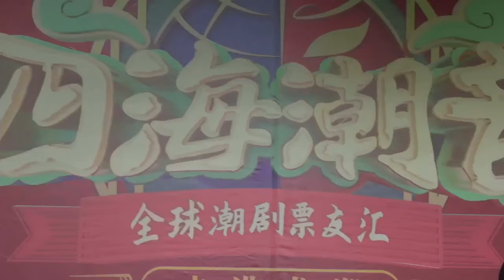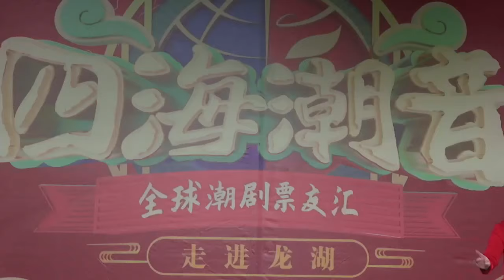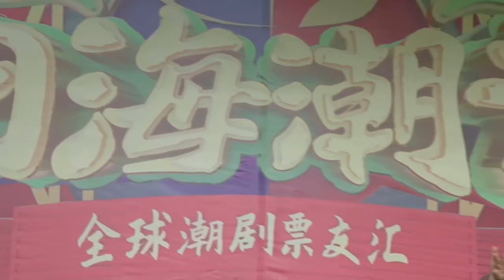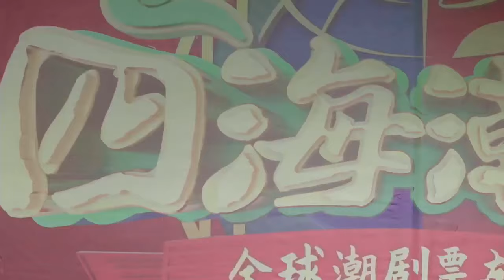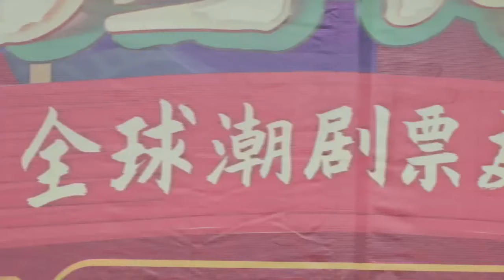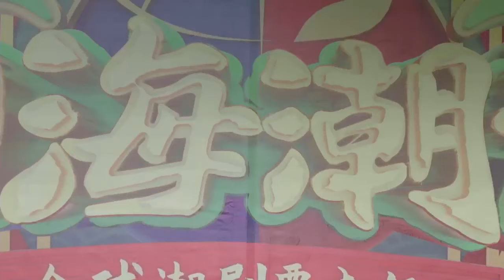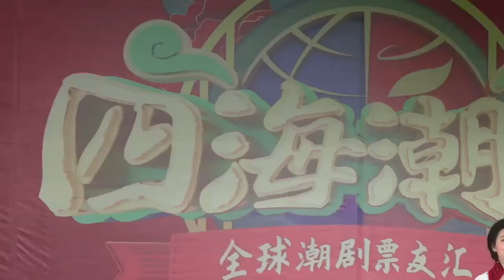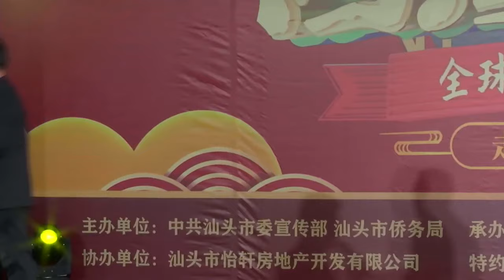四海潮音 -- 走进龙湖周厝塭 ( 潮剧 Teochew Opera งิ้วแต้ จิ๋ว )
“四海潮音全球潮剧票友汇”
走进龙湖·周厝塭专场活动直播
12月18日晚上

为弘扬潮汕优秀传统文化，继续做好潮剧的传承工作，乘着汕头经济特区成立40周年的春风，“四海潮音•全球潮剧票友汇”活动诚邀潮剧票友，同唱潮风雅韵，共抒乡梓情谊，弘扬潮汕优秀传统文化，助推中华文化繁荣发展。

4位嘉宾评委分别是：
广东潮剧院三团团长、国家一级演员 谢继顺老师
国家二级演员 王美芳老师
汕头文化艺术学校教师、国家二级演员 蚁燕丹老师
汕头市音协主席团成员、汕头戏迷协会副会长、汕头电台《潮剧大舞台》节目主持人 王岩老师

节目：
01. 《此遭一定赚大钱》 -- 黄为臣演唱
02. 《喜迎好友来》 -- 陈巧兰演唱
03. 《雪花飘飘伴行人》 -- 关虹演唱
04. 《连理枝头》 -- 国家二级演员王美芳
05. 《马老师细语谈古人》 -- 洪树平演唱
06. 《莫忘金宵山海盟》 -- 林迎凤演唱
07. 《留得此身告豺狼》 -- 王碧兰演唱
08. 《千万莫把爹挂牵》-- 洪少彬演唱
09. 《盼亲人》 -- 王赛凤带演唱
10. 《拜月华》 -- 郭若璇、李瑜、周丽娜演唱
11. 《满怀热血荡激情》 -- 陈雪英、蔡惠香演唱
12. 小品 《超级票友》 -- 谢继顺老师与黄少然
13. 《终见春风桃李枝》 -- 陈惠梅演唱
14. 《一片心思化云烟》 -- 陈婵君演唱
15. 《春风永驻玉门关》 -- 国家二级演员蚁燕丹老师
16. 《玉虎传奇》 -- 刘利荣演唱
17. 《执法如山不回头》 -- 邱照彬演唱
18. 《双回窑》 -- 刘素华、魏秋琴演唱
19.《想见亲人难上难》 -- 温奕英演唱
20. 《如花体态穆春熙》 -- 何素玉、陈伟明演唱

更多(More)：
听潮剧